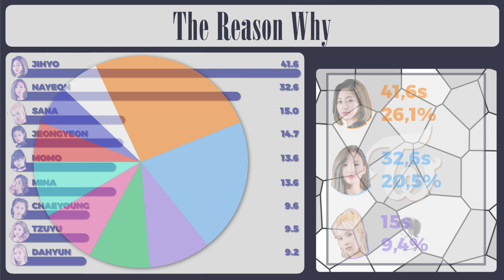TWICE - The Reason Why (Line distribution)